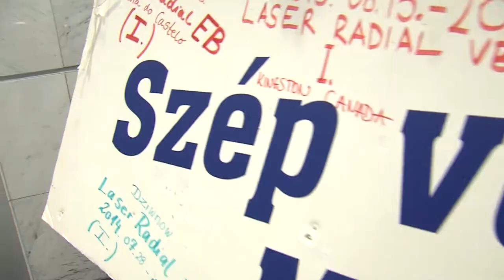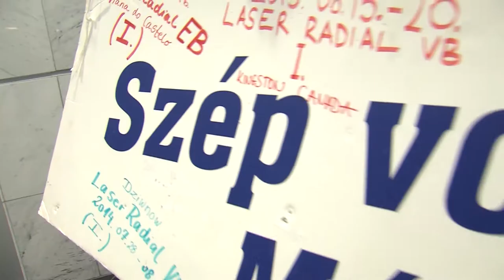Érdi Mária világbajnok! | Skipper Magazin | 2016.01.07. | 6. adás | m4Sport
Érdi Mária világbajnok! | Skipper Magazin